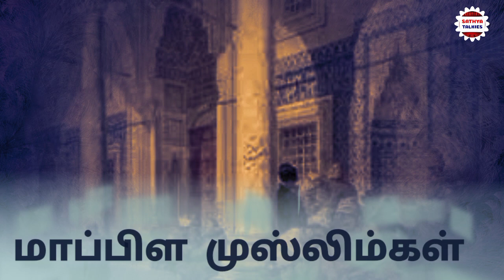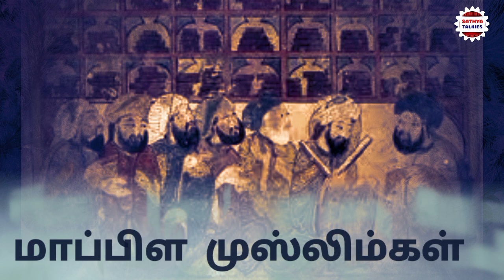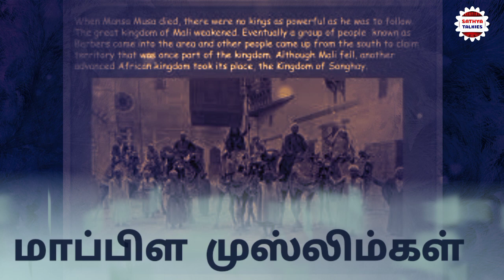மாப்பிள முஸ்லிம்கள் வரலாறு | The history of maple muslims#மாப்பிளமுஸ்லிம்கள்வரலாறு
மாப்பிள முஸ்லிம்கள் வரலாறு.இவர்கள் 5 மற்றும் 6ம் நூற்றாண்டில் அப்போதைய கேரளாவில் மலபார் பகுதிகளில் மசாலா வணிகம் மேற்கொள்ள வந்த அரபிய முஸ்லிம்கள் ஆவர்.மிளகு, ஏலக்காய்,தங்கம் போன்ற பொருட்களை கடல் மார்க்கமாக வியாபாரம் செய்ய வந்தனர்.பின்பு கேரளா, தமிழ் நாடு பகுதிகளில் குடியேறினர்.மலையாள கலப்பு மணம் அவர்களை இந்திய கலாச்சாரம்,பண்பாட்டில் ஒத்துப் போனதால் அவர்களும் பூர்வீகக்குடிகளாக வாழதொடங்கினார்கள்.தெற்காசியா முழுவதும் மாப்பிள முஸ்லிம்கள் பரவ தொடங்கினர்.போர்த்துக்கீசியர்களின் வருகை இவர்களுக்கு வணிகத்தில் பெரும் சவாலாக இருந்தது.இருதரப்பினருக்குமிடையே கடுமையான போர் நடைபெற்றது.இந்த போர்களில் மாப்பிள முஸ்லிம்கள் தோல்வியடைந்தனர்.பின்னர் விவசாயிகளாக,நில பிரபுக்களாகவும்,மீனவர்களாகவும் பிரிந்து வாழத்தொடங்கினார்கள்.பின்னர் விடுதலை இந்திய காலத்தில் இந்த மாப்பிள முஸ்லிம்கள் பலர் சமுக சீர்திருத்த தலைவர்களாகவும் விளங்கினார்கள்.தற்போது இந்தியா முழுவதும் இந்திய குடிமக்களாக வாழ்ந்து வருகின்றனர்.